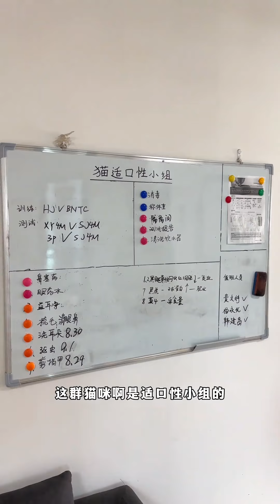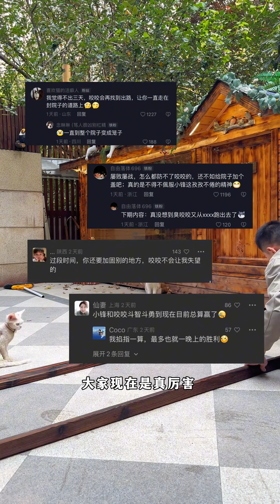調皮八條要在下雨天出去玩，弄得髒兮兮的，給它買了新雨衣超合適【小鋒真喵啊】貓咪小院